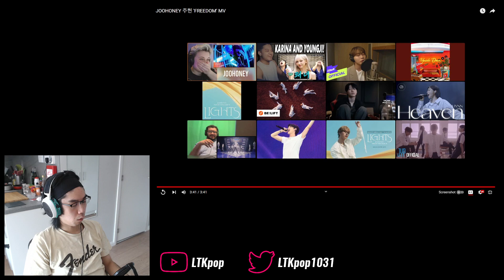Joohoney (주헌) - 'Freedom' First Watch & Reaction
Mister one hunnit, you will be getting my doctor's bill after that performance...

0:00 Intro
1:50 Watchthrough
5:31 Analysis & ramble
13:04 Final thoughts